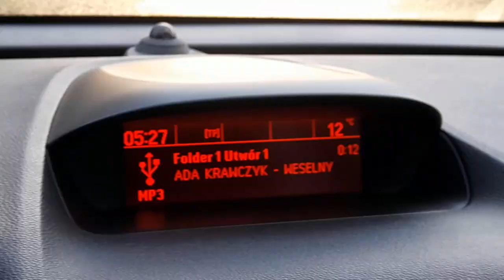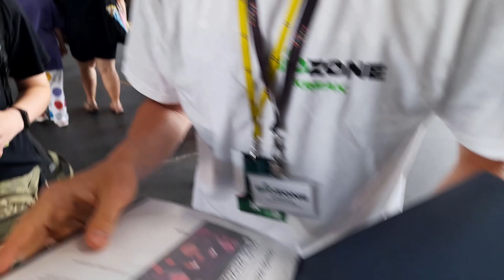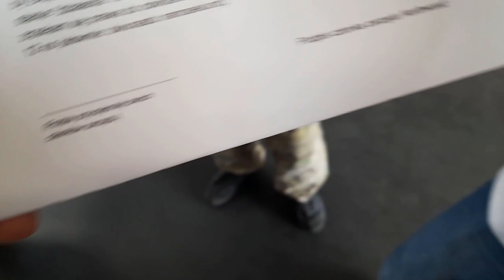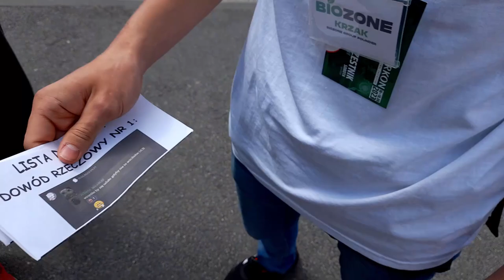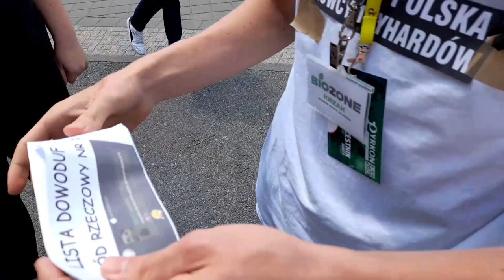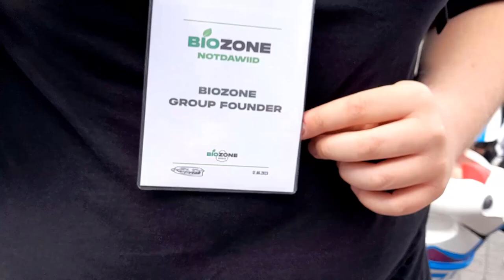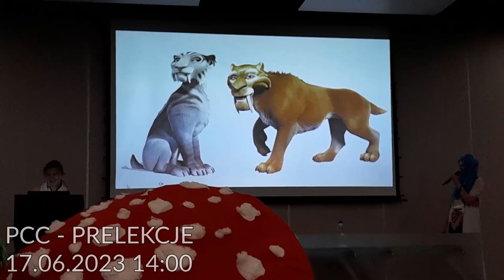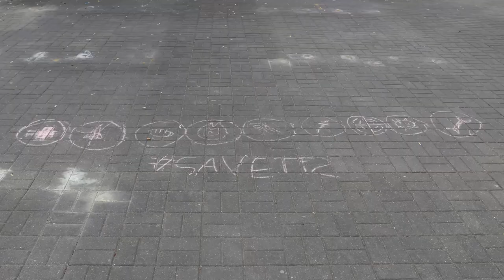NAJGORSZA RELACJA Z PYRKONU 2023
Tak jak zapowiadałem, macie moją relację z Pyrkonu 2023. Dziękuję wszystkim za dobrze spędzone trzy dni, specjalne podziękowania dla wszystkich, którzy wystąpili na nagraniach i pomagali mi w nagraniu tej relacji, między innymi:
Medyk
Patrix
Kinro
Ramzes
Gork

Dziękuję wszystkim wspierającym za wsparcie! (w tym przypadku dziękuję jeszcze bardziej, bo film jest zdemonetyzowany xd)
KillerP
JamJestOliwier
Jakub ZB
GoldBerg [UCB]
the Administrator
vipofski
Newyou_
GRANAT W WINDZIE
ILSO V2
Czekoloczek
nobmob
Maksymilian Mrugalski
Hajzenburger
I Love SL's optymalization
MrPaolo